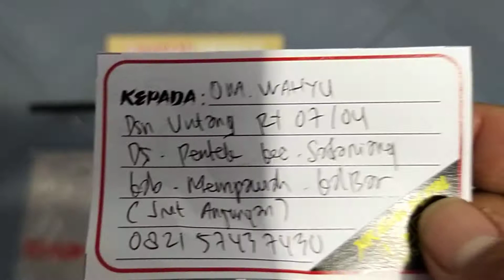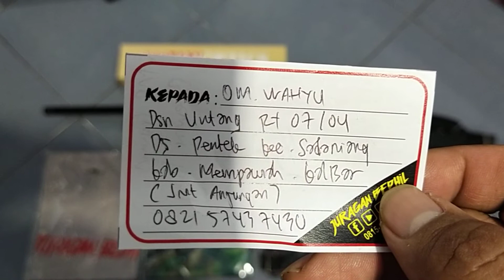Bocap Fx MRCrown Black Venom... Pesanan Om. Wahyu... Mempawah...